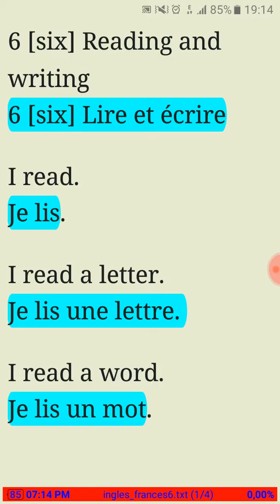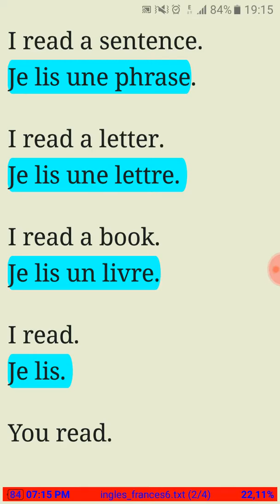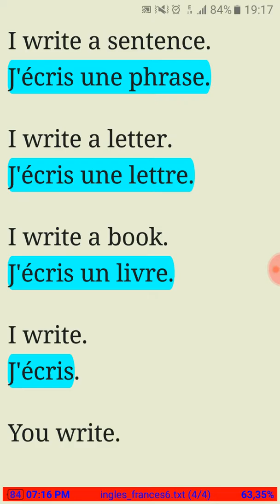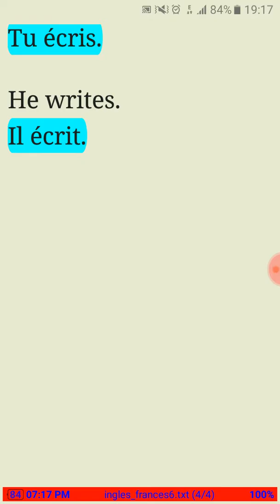6 [six] Lire et écrire